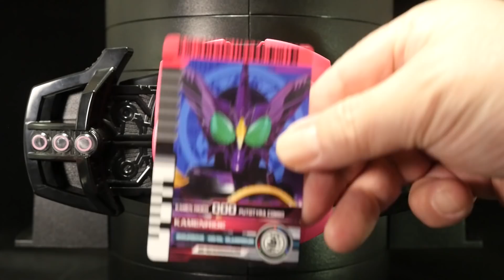「オーズプトティラコンボ編！」仮面ライダー【レジェンドライダーアイテムズ】仮面ライダーオーズ OOO ガイアメモリ CSMオーメダル ロックシード ライドウォッチ ライダーカード